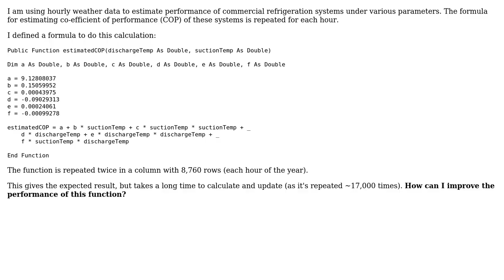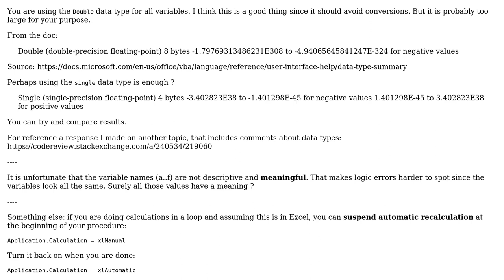Code Review: User-defined function for estimating coefficient of performance (2 Solutions!!)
Code Review: User-defined function for estimating coefficient of performance

With thanks & praise to God, and with thanks to the many people who have made this project possible! | Content (except music & images) licensed under CC BY-SA | Music | Images & others | With thanks to user user1016274 user LShaver user Anonymous and the Stack Exchange Network Trademarks are property of their respective owners. You are responsible for your own actions.